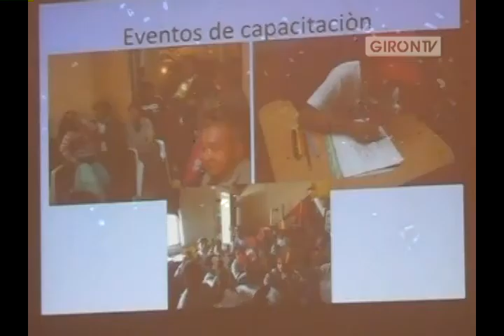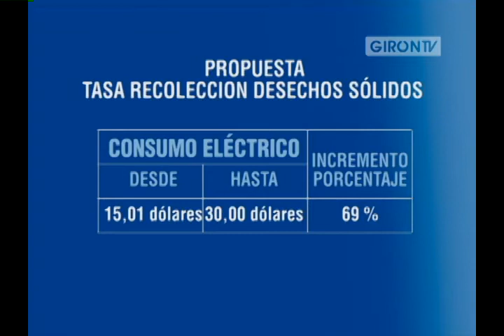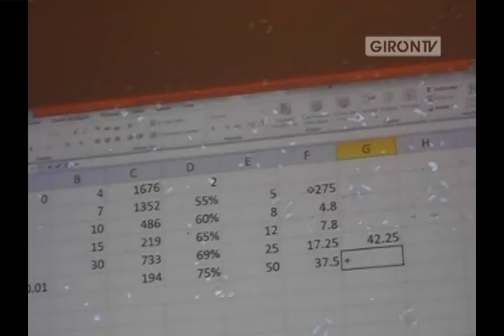Socializan tasa por recolección de desechos solidos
La noche del jueves 15 de agosto, en el salón del pueblo Jaime Vallejo Erraez, ante 30 personas se desarrolló la "audiencia pública para socializar el modelo de pliego tarifario para el sistema de gestión integral de residuos sólidos" convocada por la Empresa Pública Municipal Mancomunada de Aseo de la Cuenca del Jubones "EMMAICJ-EP", la propuesta grava con una tasa acorde al consumo eléctrico. Web